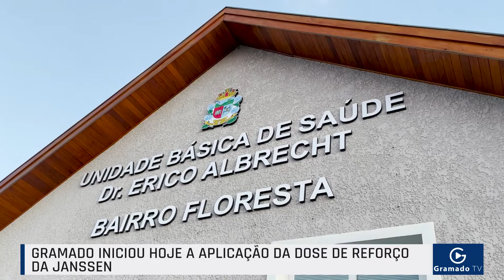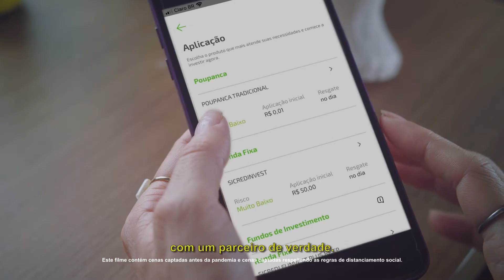As principais notícias de Gramado em 17/12/2021